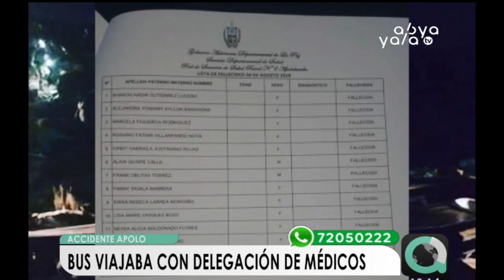Accidente de tránsito en la ruta La Paz - Apolo deja 14 fallecidos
Una flota de la empresa Norteño se embarrancó la noche de este domingo a la altura del municipio de Charazani, cuando se dirigía a Apolo desde la capital paceña, dejando el saldo de 14 personas fallecidas y más de 20 heridos.En el bus se encontraba una delegación de médicos de la fundación Med Fund que viajaba a realizar una campaña de salud a cuatro comunidades de Apolo: Siphia, Azariamas, Curiza y Piedra Blanca. Esta actividad se iba a realizar del 5 al 11 de agosto.